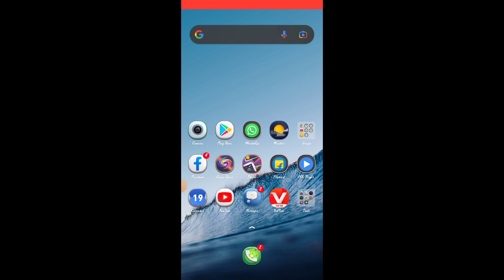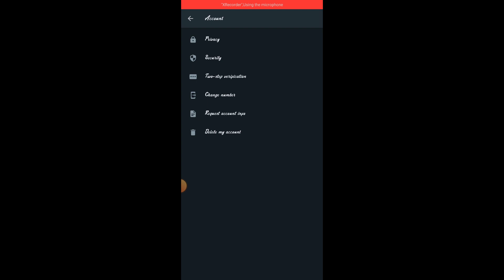WhatsApp contact block kaise karen / WhatsApp contact ko kaise unblock Karen